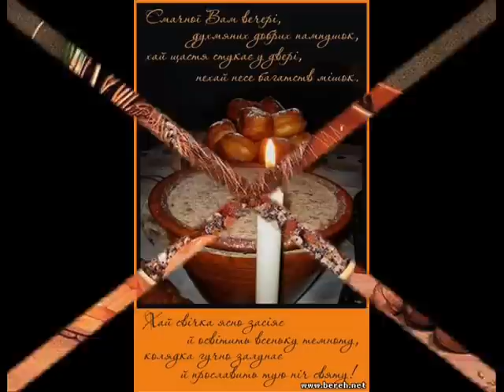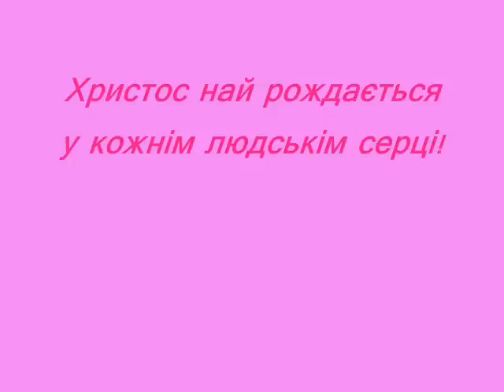З Різдвом Христовим, Україно!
Най Христос рождається у кожнім вашім серці, сестри й браття!